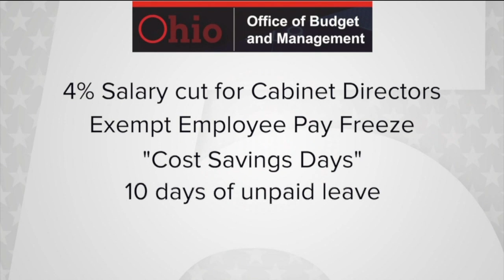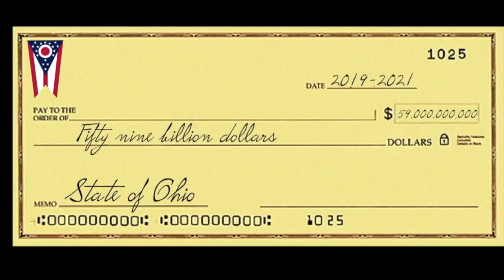With Ohio facing a $2.5B hole in the budget the search to fill it has begun